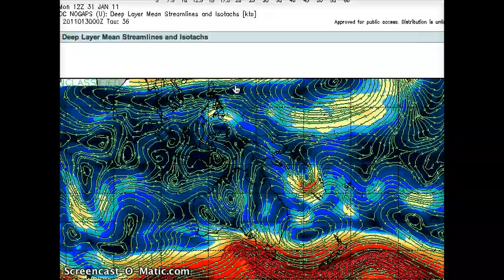Tropical Cyclone Yasi / 30 JAN 2011